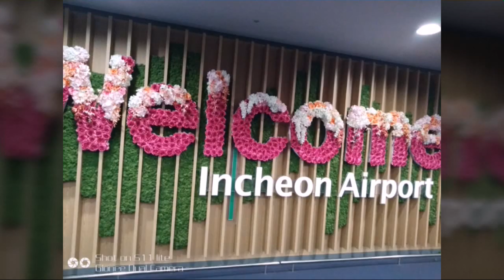Gharko Maya lagerapo pardesiyeko hajura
Dedicated to all Neplese  Brothers and sisters who work  Out of Country.